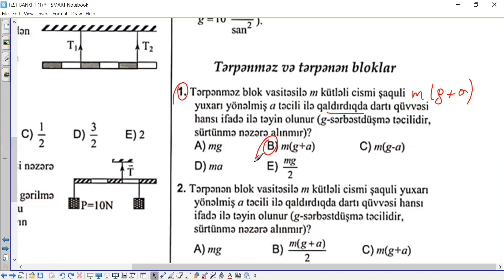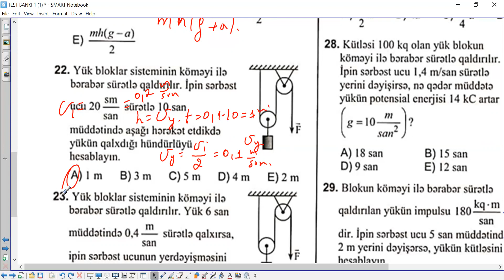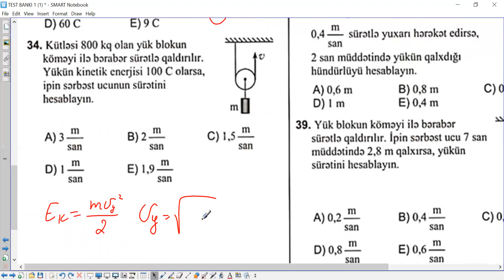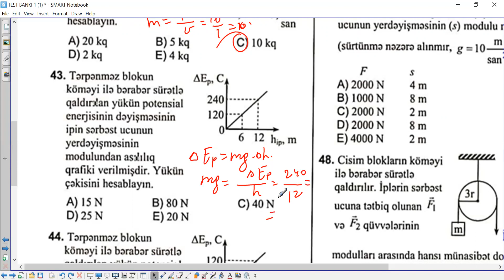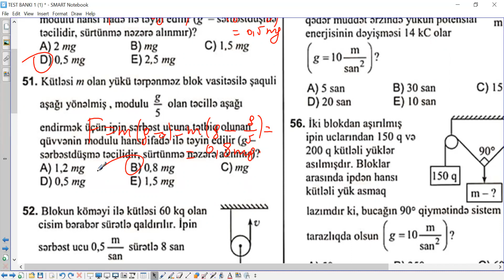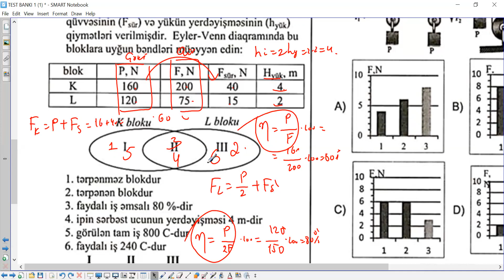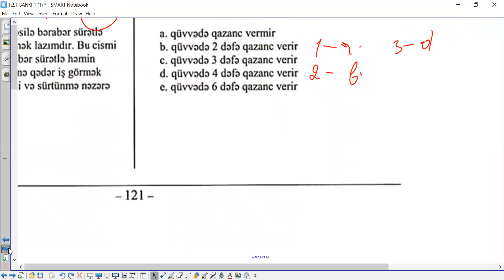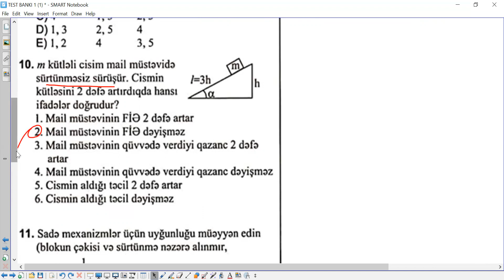Statikanın Əsasları. Tərpənməz və tərpənən blok test toplusu. Mail müstəvi. Açıqlamaya diqqət⤵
Bu qrupda Fizikadan quizlər(test), mövzu sınaqları, qəbul testləri və əlavə suallar paylaşılacaq.

✅Yuxarıda sadalananların hər biri  pdf olacaq.
🔺Hansısa pdf-i kənar qrupda və ya başqası ilə paylaşanı qrupdan çıxardacam.
✅Testlədən olan suallarınızı izah edəcəm.

✅Qrupda suallardan başqa nəsə haqqında müzakirə aparmamağınızı xahiş və tələb edirəm.

🔺Fizika ilə bağlı başqa suallarınız olduqda qrupa göndərə və sualları müzakirə edə bilərsiz.

Hərbirimizə uğurlar
🔴Xoş seyrlər